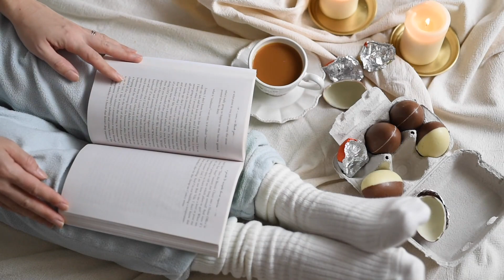Asal-Usul Kaus Kaki, Penanda Status Sosial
Umur kaus kaki sekitar 1700 tahun lamanya. Asal-usul kaus kaki di Mesir kuno terbuat dari kulit dan bulu binatang.